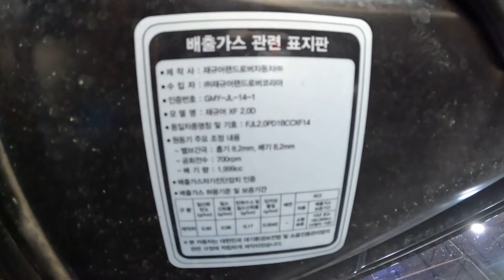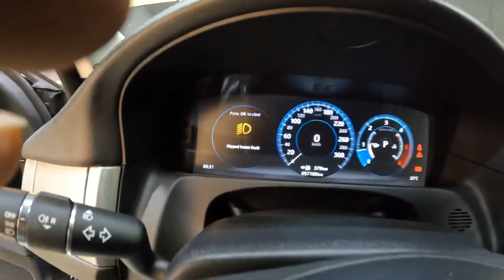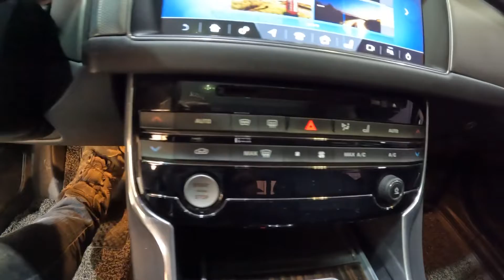36679 Jaguar XF 2017